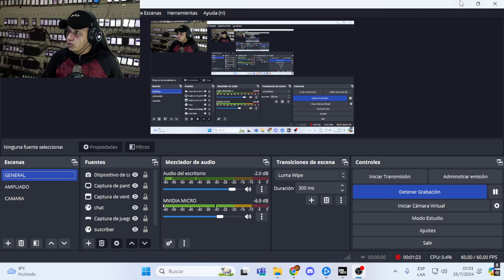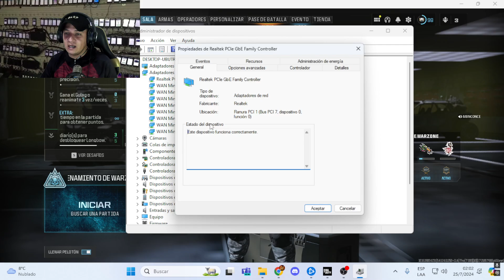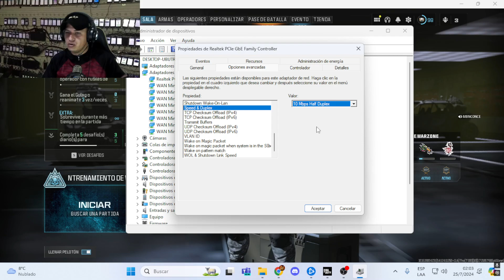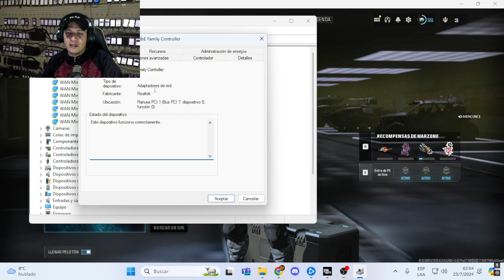Micro cortes de internet en juegos de red, warzone, free fire, call of dutty y más. Aqui la solución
Micro cortes de internet en juegos de red, warzone, free fire, call of dutty y más. Aqui la solución para evitar los cortes de internet o micro cortes o cortes parciales de eternet por cable de red en tu pc para window 10 y 11
Únete a este canal para acceder a sus beneficios: